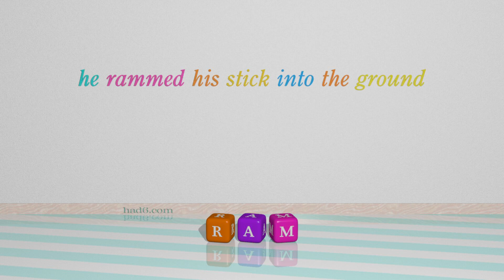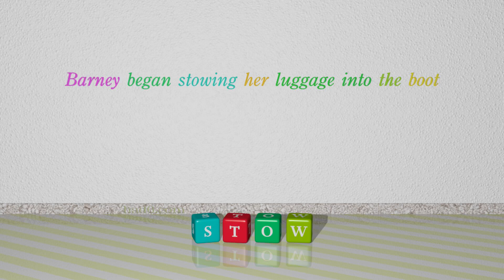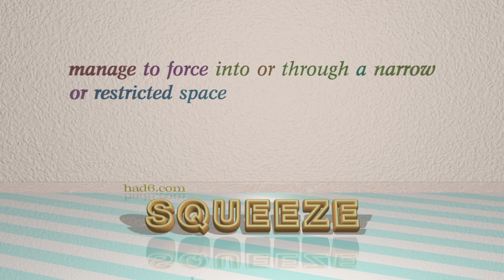stuff - 9 verbs synonym of stuff (sentence examples)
This video examines stuff as a verb. Here, 9 verbs, which have meanings similar to that of stuff in standard English, are introduced through sentence examples. These synonyms help you to remember the meanings of this group of words for improving your vocabulary.